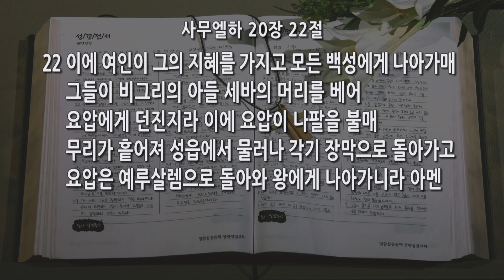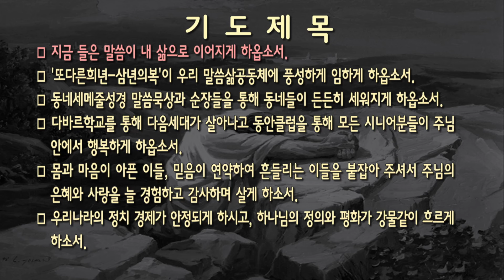[새벽] 20241126 '슬기로운 여인의 중재' (사무엘하 20장 22절) 최기욱 목사